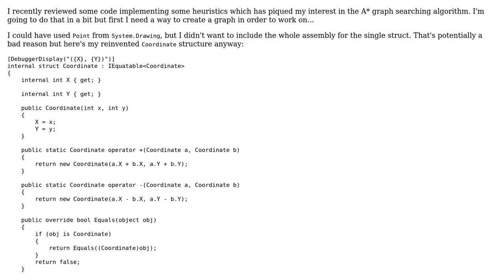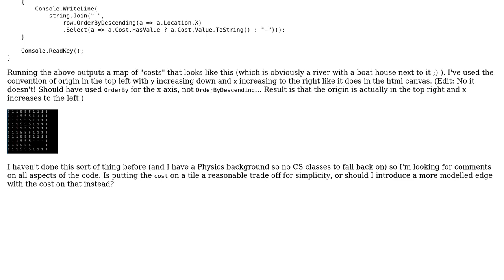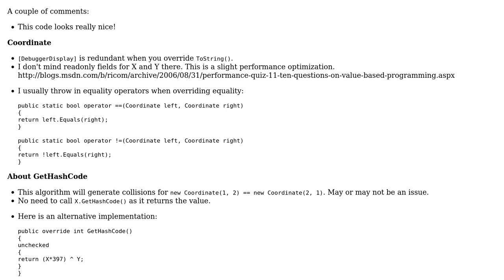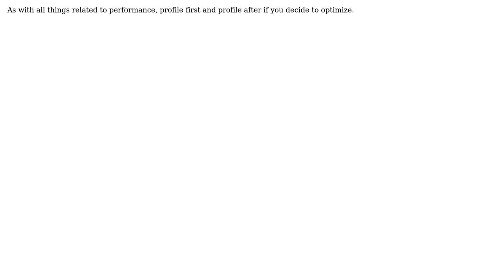Generating a graph from a rectangular grid for graph searching (2 Solutions!!)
Generating a graph from a rectangular grid for graph searching

With thanks & praise to God, and with thanks to the many people who have made this project possible! | Content (except music & images) licensed under CC BY-SA | Music | Images & others | With thanks to user Zack user RobH user Johan Larsson and the Stack Exchange Network Trademarks are property of their respective owners. You are responsible for your own actions.